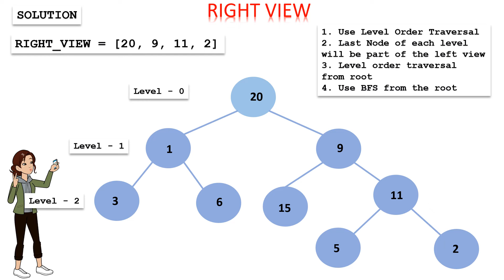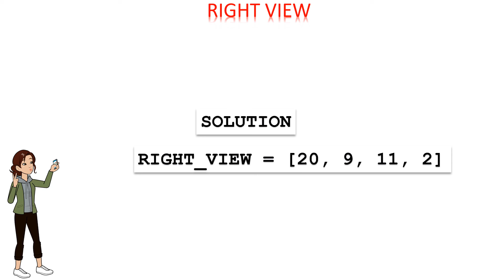Right View of a Tree - Animation - Solutions - inDepth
Watch this amazing short animation which will give you an overview of how to find the Right View of a Binary Tree.

0:00 Intro & Tree Init
0:20 BFS Start and RightView